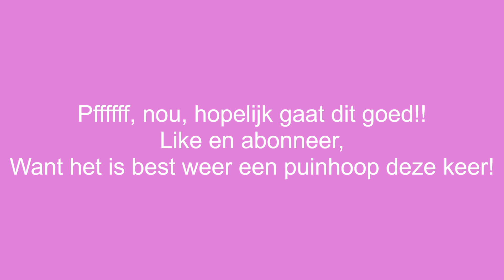Levert samen broeden ook meer kuikentjes op??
Je zou denken als je de taken verdeeld, dat de kuikenopbrengst ook hoger is. Nou dat valt maar te bezien. Want als jet op eieren uitbroeden en kuikentjes aankomt, kunnen kippen echt egoïstische monsters zijn.